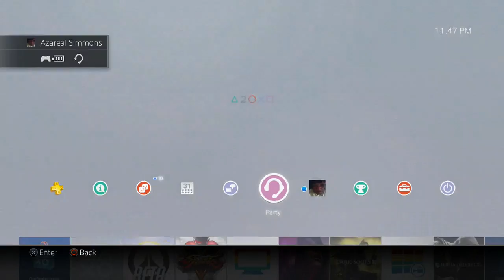OVERWATCH BETA part10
This is my A-DSplay of the Overwatch Beta.